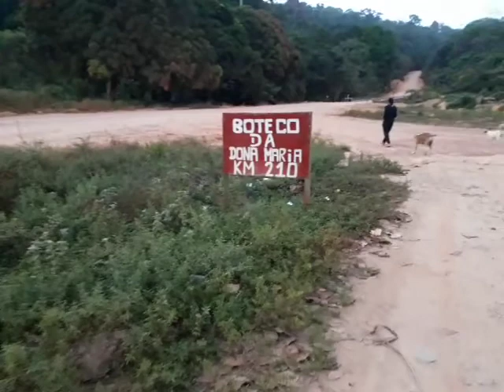Expedição Transamazônica, acampamento no Boteco de Dona Maria